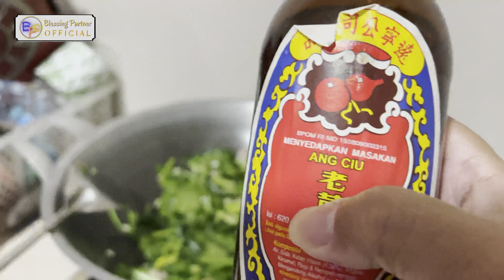Menu di Rumah Rasa Restorant Seafood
Menu Mewah di masak dirumah, dengan ikan hasil pancing sendiri tentunya ga kalah sama resto seafood yg sering gw datengi

Maknyusss deh.. silahkan dicoba.